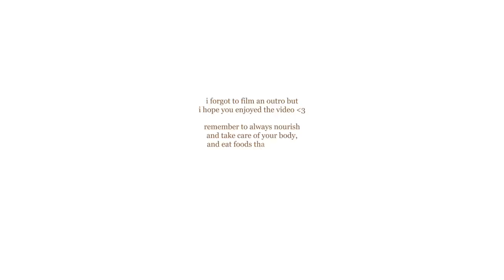what i eat in a day when i'm sick - healthy & comforting vegan meals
hello loves

was sick for a few days last week so thought i'd show you some of my favourite comfort foods when i'm not well

foods that will make u feel good but also taste good !!

insta - @beingwithelle (soup recipe is on there)

TRACKS FEATURED BY THE AMAZING  @AnjaKotar